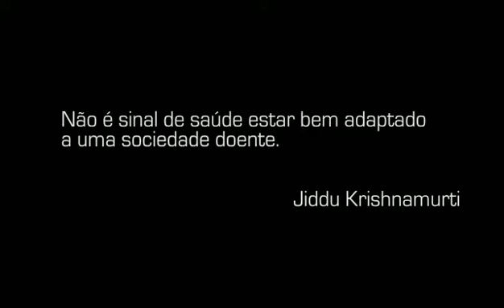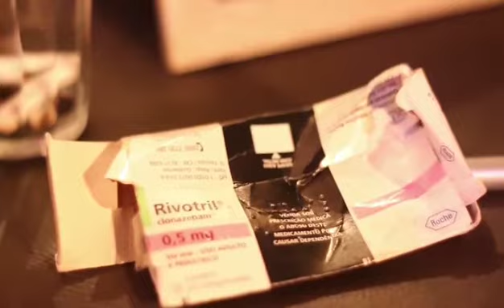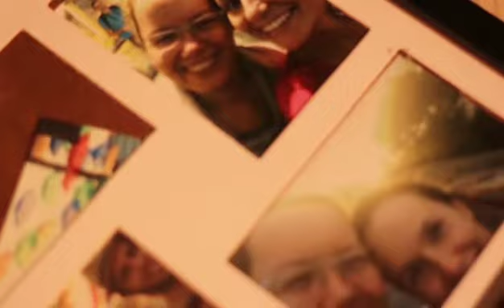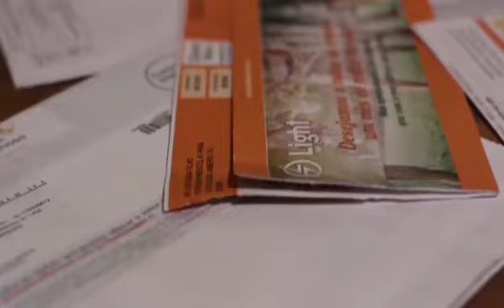CASSANDRA - O FILME DE MONIQUE NIX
Direção: Monique Nix

Sinopse: Cassandra está deprimida. Ela passa os dias buscando métodos alternativos, anunciados em programas de TV, para controlar a tristeza e o desânimo.  Sem sucesso e desesperada, em meio a um surto, ela quebra a TV. Impossibilitada de ver seus programas preferidos de autoajuda, sem saber o que fazer e sem dinheiro, Cassandra está cada vez mais ansiosa. Até que ela conhece alguém que vai mudar toda sua vida.

Curta, comenta e compartilha CASSANDRA - O FILME